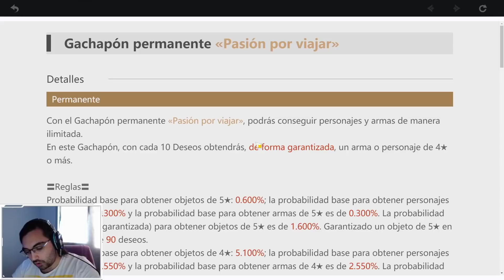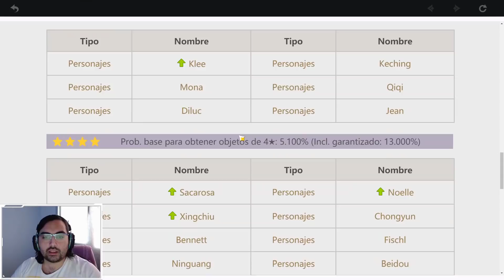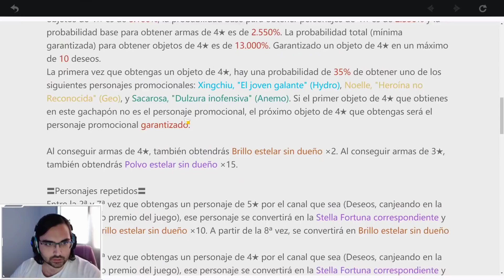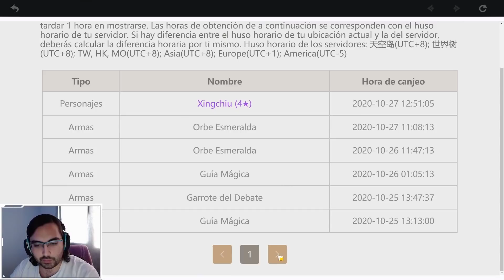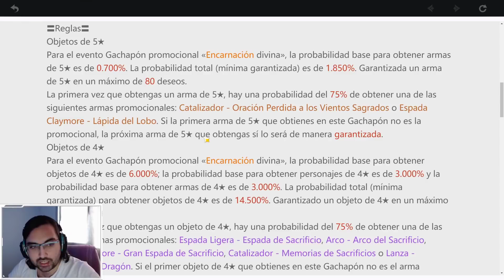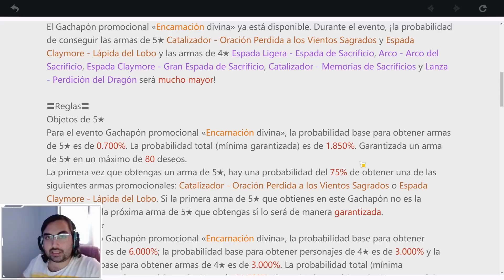¿En que banner tirar? Guía: Como usar el Gachapón de manera eficiente |Genshin impact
Buenas mis niños en este video vamos a hablar de como usar el gachapón de eficientemente y evitar desperdiciar las protogemas que tan escasas son :c.